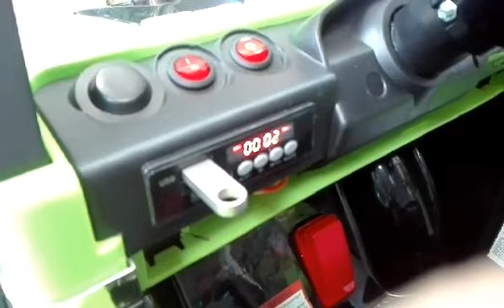CARRO BATERIA ELECTRICO CONTROL REMOTO CAMPERO ENVIOS NACIONALES 3113394520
$ 825.000
COLORES NEGRO Y VERDE
MP3 CON CABLE 1 X 1
TRAE PUERTO PARA MEMORIA USB
MÚSICA INCORPORADA, RADIO, BATERÍA 12 V , 2 MOTORES
Este estilo es nuestro fantástico y funcional VEHÍCULO DE paseo. Absolutamente impresionante coche deportivo con faros de trabajo añade el sentido de ser en un coche Real. Puede no solamente ser controlado por el mando a distancia, sino también por el pedal de pie eléctrica y volante. Puede f avanzar, retroceder, girar a la izquierda, gire a la derecha y freno. El asiento cómodo y proporcionan un ambiente agradable para sus bebés al jugar. ¡No dude en comprar uno ahora!
Característica
Nuevo y de alta calidad
control remoto de 2.4G
2 velocidades
bateria 12 v
cargador 12 v
control remoto
Conveniente para el niño con edad de 18 MESES a 6 años
Control manual/remoto
Velocidad ajustable para elegir
Cómodo asiento apto para dos niños
Luces
Dispositivo de auto protección cuando la carga excesiva
Funciones: avanzar, retroceder, girar a la izquierda, gire a la derecha, cambio de frenos y cambios, luz,
Temperatura adecuada: 0-40?
Tiempo de carga: 8-12 horas
RECUERDA QUE HAY PLAN SEPARE Y PUEDES IR PAGANDO EL TRAÍDO Y LOS AGUINALDOS DE ESTE FIN DE AÑO.
¡¡¡ TIEMPO DE ENTREGA 1 DÍA HÁBIL !!!,
DISPONIBILIDAD INMEDIATA TEL ☎️☎️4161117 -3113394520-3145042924
✈️✈️✈️🛩️🚀 ENVÍOS NACIONALES
PAGO 💰💰CONTRA ENTREGA Y ENVIÓ GRATIS DESDE CALDAS HASTA NÍQUIA, TAMBIÉN TRANSFERENCIA BANCARIA,
RECIBIMOS TODAS LAS TARJETAS DÉBITO Y CRÉDITO